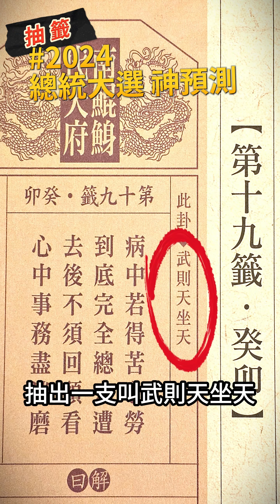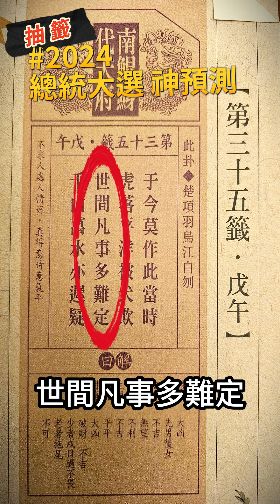2024總統大選神預測 1號柯盈配 2號賴蕭配 3號侯康配 總統以中選會公布為準 武則天坐天 南鯤鯓代天府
 2024到底誰是總統？我去台灣三大香火最旺的大廟抽籤，結果，竟然是他？他到底是誰，看完你就知道了。
1 號柯盈配抽到癸亥籤
 從這首籤詩上看來，「月出光輝本清吉」月亮代表柯文哲，他是已經出運了，因為月光普照了大地。第二句「浮雲總是蔽蔭色」但是總是遇到烏雲來攪局，遮蔽了黑夜中的光芒，代表過程中遭遇的阻礙有很多。第三句「命內用心再作福」這句話就是重點，代表這一次要當總統的準備工夫，可能還不夠，可能還是要繼續努力再接再厲的意思！第四句「當官分理便有益」這一句純粹是鼓勵，意思是說做足功夫下一次總統就是你！
阿北加油+1，我有話要說 請寫在留言板。
2號賴蕭配抽到壬寅籤。
 抽到這一首壬寅籤是甚麼概念！這首籤其實很白話，第一句「佛前發誓無異心」，這個佛你可以說是佛菩薩神明耶穌基督都可以，你也可以說是人民，因為人民是頭家，你要在人民面前發誓，一心一意就是為人民好，這樣就會發生第二句「且看前途得好音」，得好音，就是你們這一組1/13聽到的，就會是好消息。第三句「此物原來本是鐵」，原本這一組一開始，是一塊不值錢的「白鐵」阿。但是，但是但是，原本人民仰望天空會有藍天白雲，結果終究還是變了天。「白鐵阿」就演變成第四句「亦能變化得成金」，也就是說「白鐵阿」後面會變成價值連城的「黃金」。
賴蕭配當選+2，
 2024總統候選人有三組，但是1/13出爐的總統只有一組。前面我已經抽了1號跟2號的籤詩了，如果你心中還沒有答案，看完第三組侯康配，你就知道到底有沒有好康了。
 現在我們的畫面直接進入到南廟的抽籤現場去，這時候抽的是第二組總統候選人「侯友宜與趙少康」…
侯康配是三組當中抽最久的，可能選情比較複雜，王爺思考得比較久。抽出的結果是戊午籤「于今莫作此當時」意思是說，今非昔比時代已經不一樣了。第二句「虎落平陽被犬欺」，這句話我想應該不用解釋大家也會看得很清楚。第三句「世間凡事多難定」這句詩文是一種感嘆，簡單說人世間就是「無常」。第四句看起來也是很辛苦「千山萬水亦遲疑」，意思是說即使後面還有千重山萬里路，還要去拼還要去走，但是，結果不是「穩贏」的，沒一定妥當ㄟ，這樣的未來，不禁也令人猶豫遲疑了起來。好康加油+1，我有話要說 請寫在留言板。
Echo Music:
明媚春光Bright spring-26763
咭線音樂製作